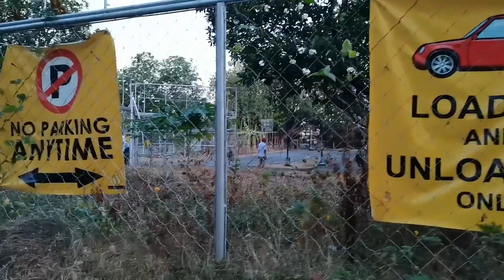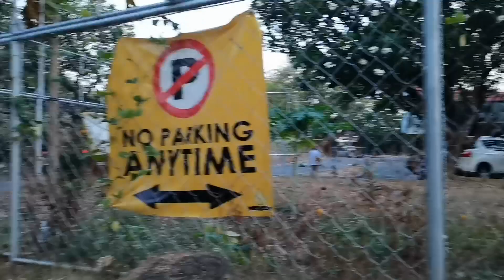My first piano performance contest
Stay Safe and Healthy Everyone💖God Bless.